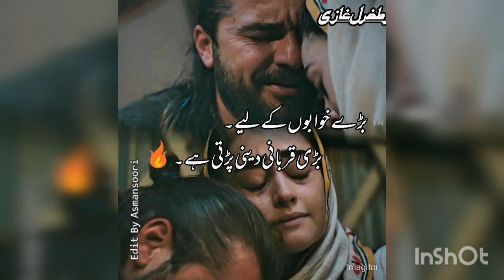ErtugrulGazi quotes in urdu || Beautifull pictures ErtugrulGazi &Halima || ertugrul&halima lovestory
Hellow Friends
Assalam o alaikum

Please visit my others channel

1st link

2nd link

3rd link

Friend you can see here easy and best beauty tips
You can see here every tips for your skin face hand and foot

Friends you can see here embroidery stitching & new fashion design

And also share my channel with your friends

Allab Hafiz